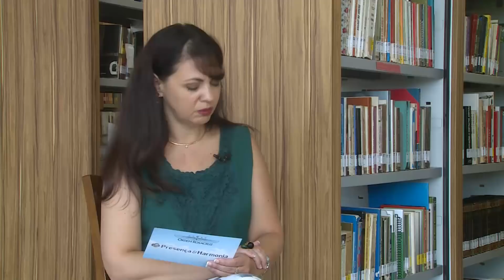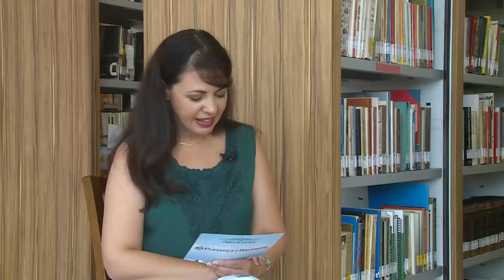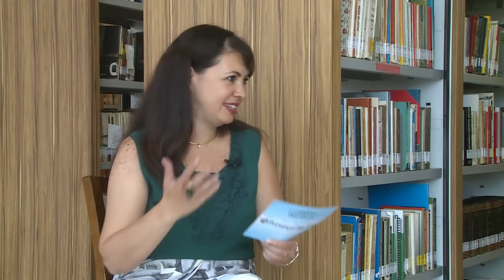Exaustão Emocional - Presença & Harmonia – 20/03/2019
Quando se tem aquela sensação de esgotamento, cansaço mental, fadiga física, de querer ser forte a todo momento, mas então perceber-se em estado de inércia, de incapacidade de seguir em frente, é possível que se esteja enfrentando um processo de exaustão emocional. Nesta entrevista, a psicóloga Solange Signori Iamin explica como funciona esse processo e de que maneira o autoconhecimento pode ser um fator expressivo no tratamento da exaustão emocional.